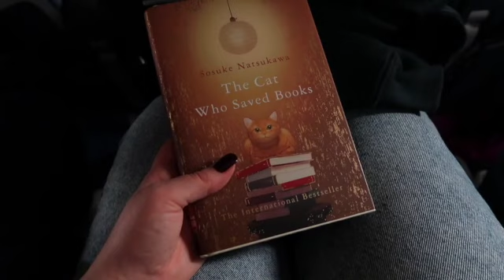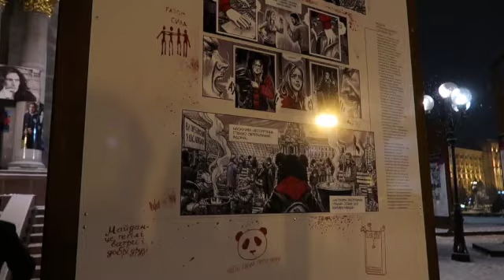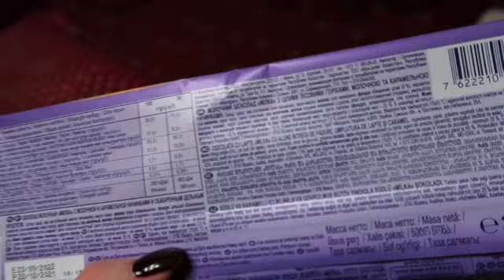Ukraine Travel & Day 1 Vlog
Filmed 22nd January 2022 before Russia's invasion of Ukraine. Join us as we travel to beautiful Ukraine and tour the city, part 1 of 3 videos.